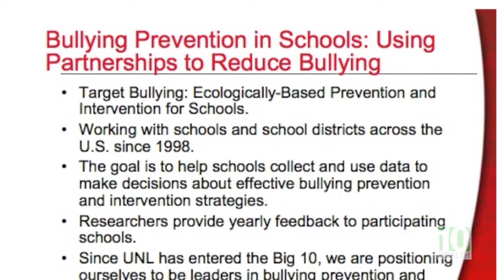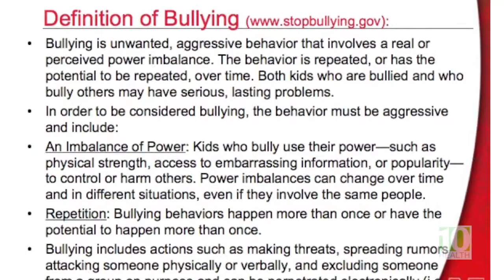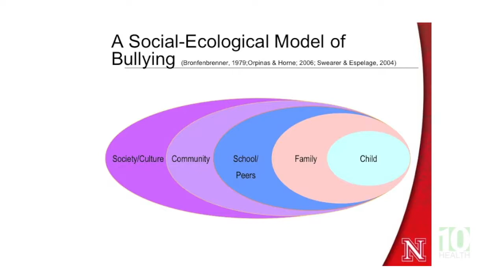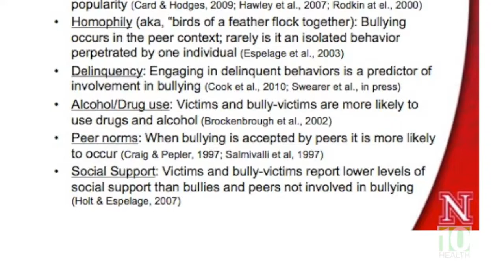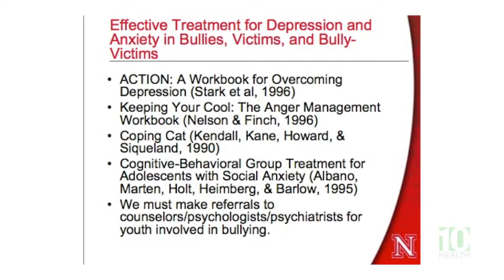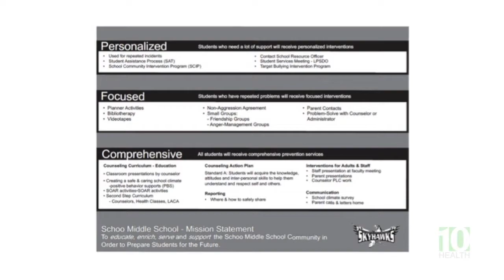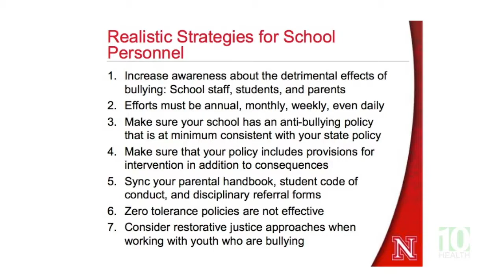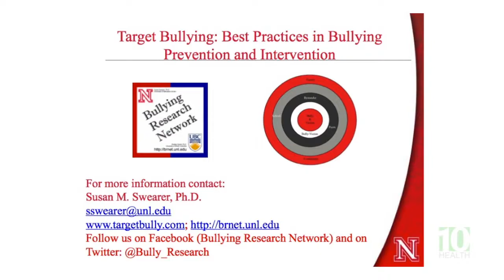Bully Prevention and Intervention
"The Real Truth about Bullying Prevention & Intervention: What can Parents, Teachers, and Students Do?"  A Susan Swearer, PhD lecture, presented by Eve Brank PhD.
Part of the SCIP Conference in Lincoln, Nebraska.